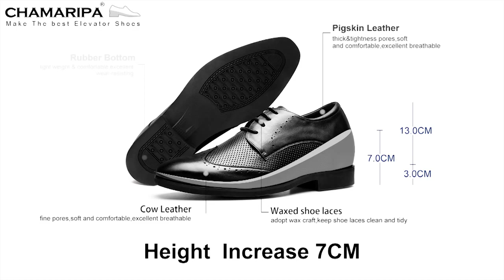CHAMARIPA 2017 Summer Elevator Shoes for Men (With Coupon Code)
A good pair of leather elevator shoes is one of the most important clothing purchases any man will ever make. Just as any pair of shoes can make or break a great outfit, hidden height increasing dress shoes make a big difference in the image a man projects when present in a formal setting or occasion.

These Chamaripa business casual men taller shoes, perforated  brogue and wingtip styling,The Chamaripa features a sleek design that will add some interest to your elevated looks.The perforated faux leather upper and comfort cushioned footbed,keep your feet comfortable and well ventilated. Most men's wardrobes have about 3 basic dress shoe colors for those special or formal occasions, and most folks have at least one pair of lace up elevator dress shoes. black men leather elevator shoes can be very stylish, comfortable and safe. Chamaripa shoes not only make you look taller, comfort is also a synonym for functionality. We said at the beginning that the casual style is useful for everyday activities such as informal events with family and friends, and of course for work. And this style should allow us to develop ourselves freely and even walking, an activity that is usually necessary if we are to time in the huge Mexican cities. Therefore, the excellent quality casual dress shoes for Men are the best choice for the comfortable ride wherever we go.